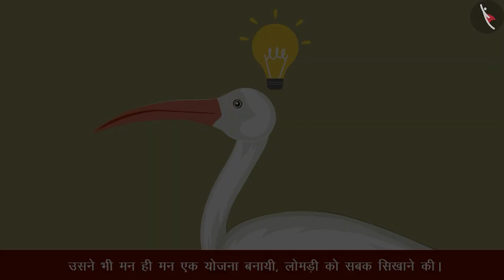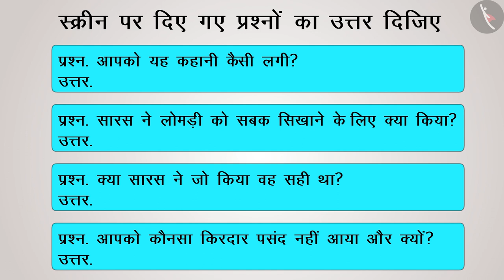लोमड़ी और सारस - Hindi Kahaniya | Hindi Story | Moral Stories | Oral Comprehension | TicTacLearn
लोमड़ी और सारस - Hindi Kahaniya | Hindi Story | Moral Stories | Bedtime Stories

✿ Story: The Fox and The Stork

दयालु लोमड़ी और सारस कार्टून कहानी. Watch this video to know the beautiful moral story of a kind fox and a stork.

DAYALU LOMDI AUR SARAS | HINDI KAHANIYA | HINDI STORIES
दयालु लोमड़ी और सारस | KIND FOX AND STORK | KIND JACKAL | FAIRY TALES STORIES IN HINDI | TOON BELLS TV

Happy learning!